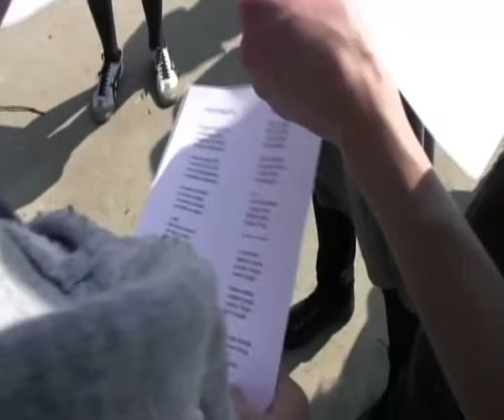Hor PROBA i Dečije Pesničenje u Rakovici!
Nakon niza koncerata u vanbeogradskim neoficijelnim prostorima (Vranjska čaršija, Bitoljska čaršija...), hor PROBA sa svojim najnovijim repertoarom nastupa i u beogradskim predgrađima. Ovoga puta dolaze u Rakovicu kod naših sugrađana u romskom naselju Kijevo.

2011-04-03